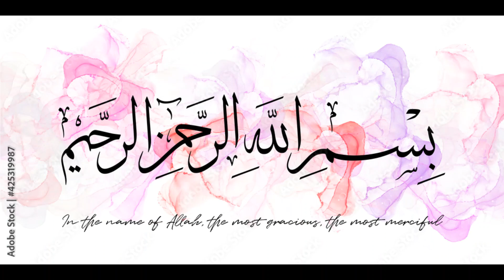New mini colony of penguin and snow white zebra finch | birds cage | birds breed | birds info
Aoa friends,
I have settled a mini colony for my zebra finch mutation. It will bring new results in new breed.